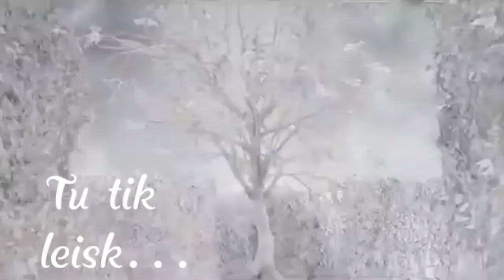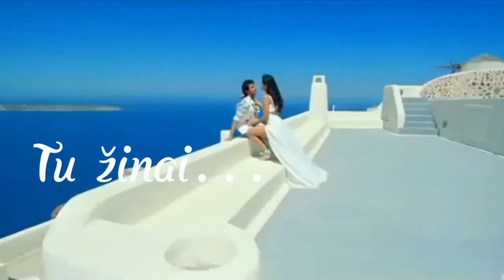Paulius ir Irūna - Leisk man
Jei patiko spaudžiam like ir prenumeruojam mano kanalą.

Если вам нравится нажимать и подписываться на мой канал.